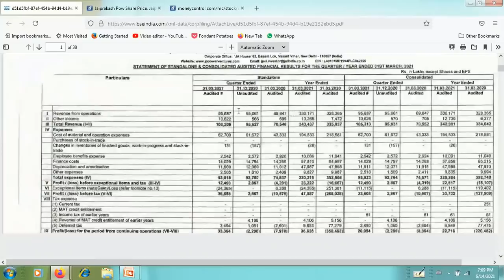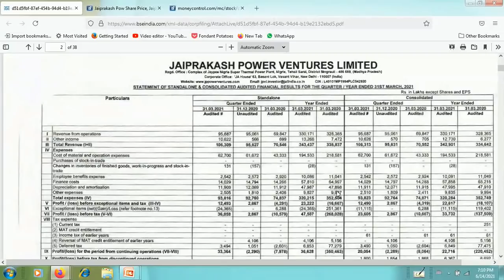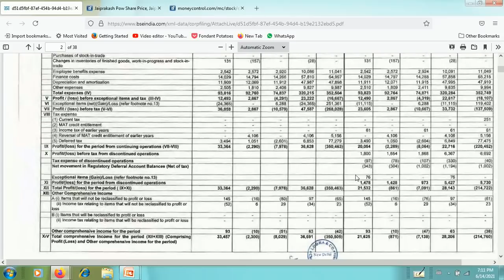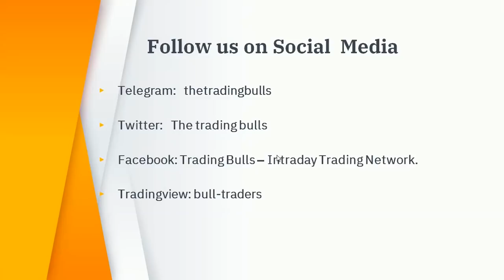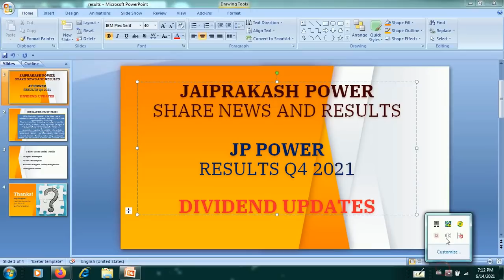JAIPRAKASH VENTURES JP POWER Q4 RESULTS 2021 JP POWER SHARE LATEST NEWS JP POWER STOCK DIVIDEND NEWS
For Intraday/SWING trading and live suggestion please join our telegram channel